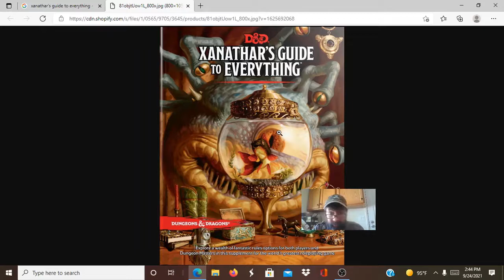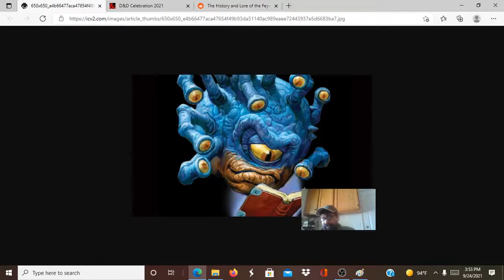D&D 5e supplements Part 1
I started a new series of videos focusing on all my favorite supplements for all the editions of D&D starting off with 5th edition's "Xanathar's Guide to Everything" although not a core book, it may as well be as this is packed with new info for both players and DMs. I also mentioned D&D celebration is continuing this weekend so if you want to check it out, here is a link for the festivities' schedules of games and panels
and thanks to BigKittysLitterbox for our Xanathar screenshot for this week. Check her out on Etsy